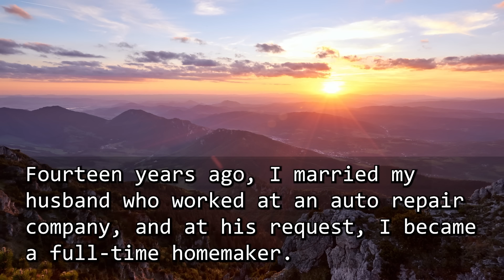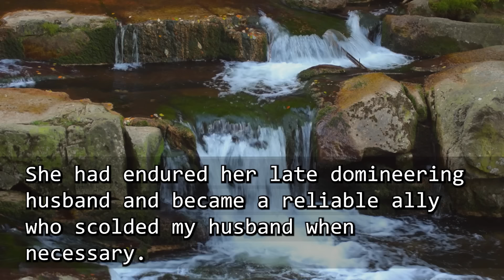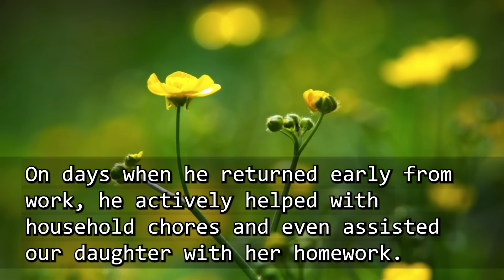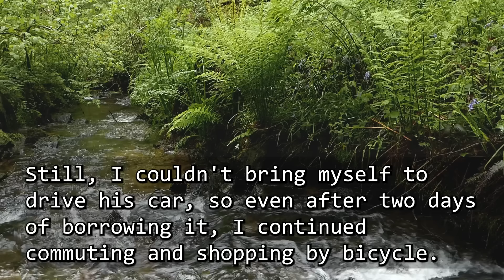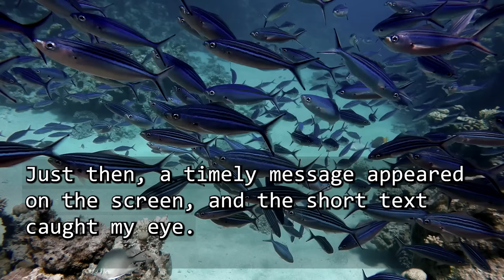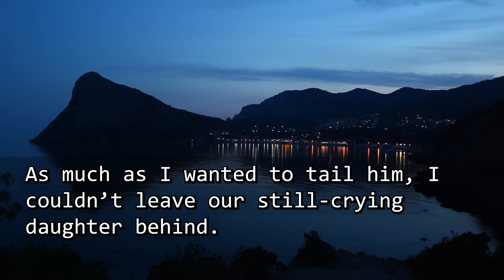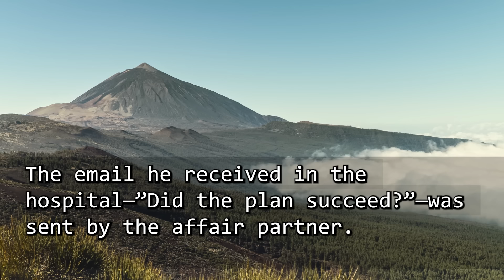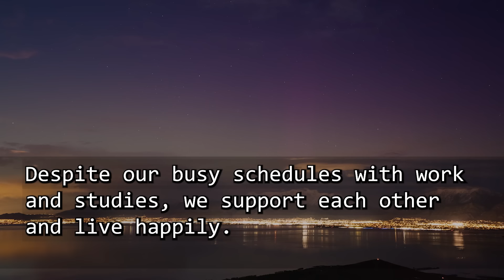One day, my MIL caused an accident while driving my husband’s car& was rushed to the hospital.